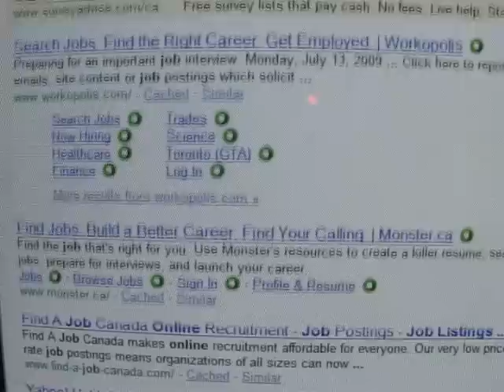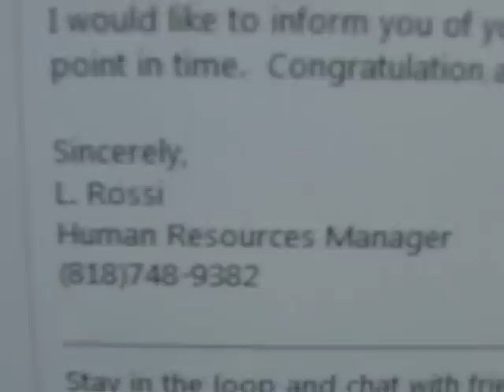Lukas Rossi - If You Get The Chance (Dreamer)